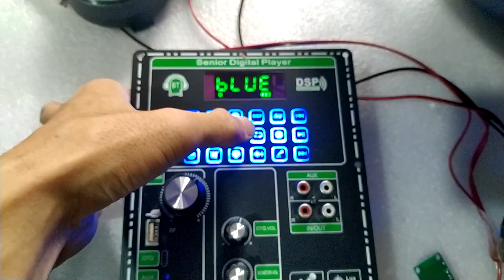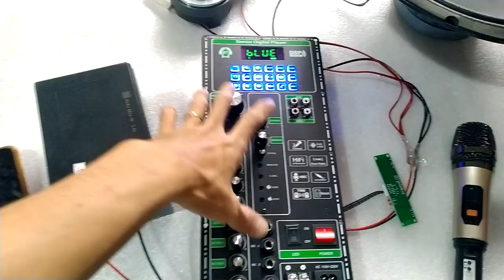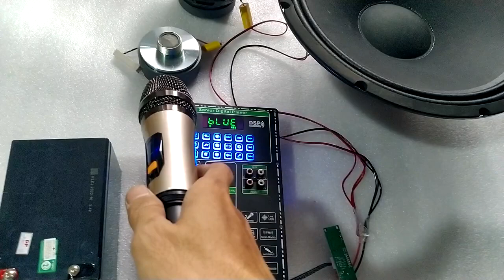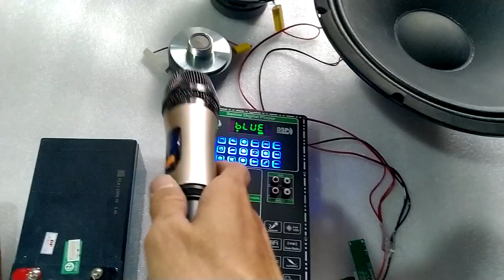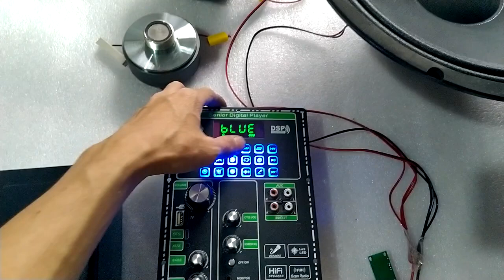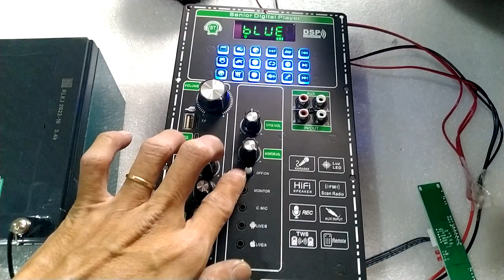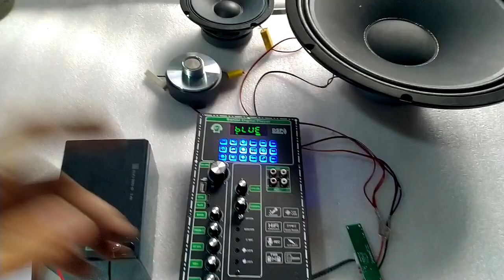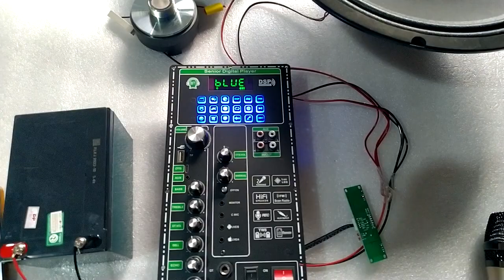TÉT MẠCH LOA KÉO CS8683H CÔNG SUẤT LỚN 180W - 350W 4 TẤC ĐÔI, 4 5 TẤC ĐƠN DSP REVERB ECHO CHỐNG HÚ